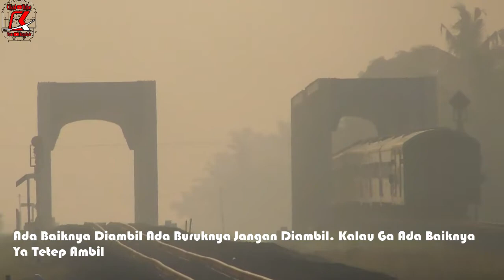KERETA KAHURIPAN "SPESIAL" DI HARI TERAKHIR!!!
Larangan Mudik Sudah Ditetapkan Oleh Presiden Jokowi Mulai 24 April 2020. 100% Kereta Penumpang Jarak Jauh Resmi Istirahat Total. Begitupun Kahuripan, dimana di hari terakhirnya melayani rute Kiaracondong Blitar spesial menggunakan lokomotif CC 206.

**Video Equipment**

Kamera Yang Saya Pake  :  Panasonic HC-V385